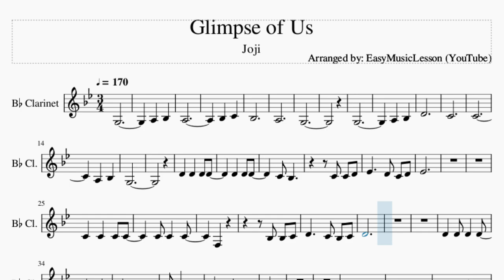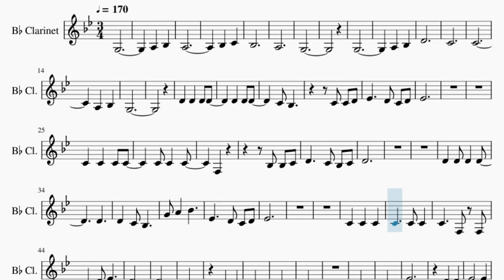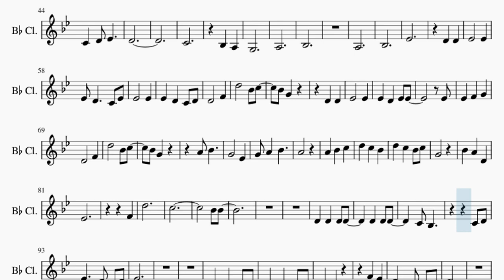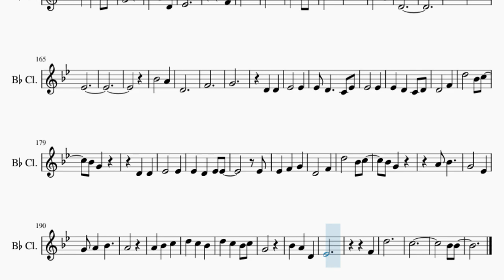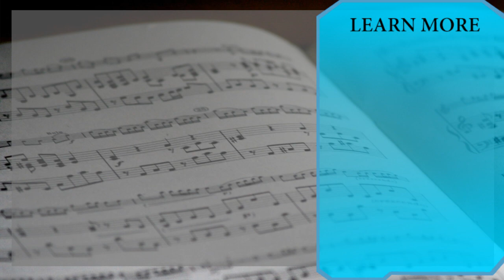Clarinet Sheet Music: How to play Glimpse of Us by Joji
Comment and let us know how the videos have helped you. It keeps us going! :)Here is a sheet music/tab video on the song Glimpse of Us by Joji on the clarinet. A clarinet sheet music arrangement which is transposed to notes that are easily played by clarinet, for the song Glimpse of Us by Joji.

EasyMusicLesson teaches you to play the your favorite instrument, through well-arranged sheet music so that you too can learn how to play Glimpse of Us by Joji on the clarinet as fast as you can. A clarinet sheet music with backing tracks to help your play the song better.

Chords of Clarinet arrangement:
Bb Min   Eb Maj   Ab Maj   F Min   Bb Min   Eb Maj   Ab Maj
F Min   F Min   Bb Min   Eb Maj   Ab Maj   F Min   Bb Min   Eb Maj
Ab Maj   Bb Min 7   Eb Maj   Bb Min   Eb Maj   Ab Maj   F Min
F Min   Bb Min   Eb Maj   F Min   F Min   Bb Min   Eb Maj   Ab Maj
F Min   Bb Min   Eb Maj   Ab Maj   Bb Min 7   Eb Maj   Bb Min
Eb Maj   Ab Maj   F Min   Bb Min   Eb Maj   Ab Maj   F Min
Bb Min   Eb Maj   Ab Maj   F Min   Bb Min   Eb Maj   Bb Min
Eb Maj   Ab Maj   F Min   Bb Min   Eb Maj   Ab Maj   Eb Maj
F Maj   Bb Min   Eb Maj   Ab Maj   F Min   Bb Min   Eb Maj
Ab Maj   F Min   Bb Min   Eb Maj   Ab Maj   F Min   Bb Min

Melody notes of Clarinet:
G3
A3 Bb3
A3
Bb3 C4
Bb3
A3
G3
G3
A3 Bb3
D4
C4
C4
A3 Bb3
G3
C4 Bb3
C4 C4 D4
Eb4   D4 C4 D4
Eb4
F3
D4
D4 D4 D4 D4
D4
Eb4
D4
C4
Bb3 A3
G3
A3
Bb3
A3
Bb3
Eb4
D4 D4
Eb4   Eb4
Eb4 D4   C4 Eb4
Eb4   Eb4
D4   F4
D5   Bb4 C5
Bb4 G4
D4 D4
Eb4   Eb4
Eb4 D4 Eb4 Eb4
Eb4
Eb4 F4 G4
D4   F4
D5   Bb4 C5
Bb4 G4
A4 Bb4
G4   Eb4
G4 A4 Bb4
A4
G4
Bb4 A4 D4
Eb4
F4
D5
C5
Bb4 Bb4
C4 Bb3
C4 D4
Eb4
F3
F4 Eb4
D4   C4 Bb3 C4
D4
Eb4
D4
C4
Bb3 A3
G3
A3
Bb3
A3
Bb3
Eb4
D4 D4
Eb4   Eb4
Eb4   Eb4
D4   F4
D5   Bb4 C5
Bb4 G4
D4 D4
Eb4   Eb4
Eb4
Eb4 F4 G4
D4   F4
D5   Bb4 C5
Bb4 G4
A4 Bb4
G4   Eb4
G4 A4 Bb4
A4
G4
Bb4 A4 D4
Eb4
F4
D5
C5
Bb4 Bb4
Bb4   A4
D4
Eb4
Bb4   A4
D4
F4
G4
D4 D4
Eb4   Eb4
Eb4   Eb4
D4   F4
D5   Bb4 C5
Bb4 G4
D4 D4
Eb4   Eb4
Eb4
Eb4 F4 G4
D4   F4
D5   Bb4 C5
Bb4 G4
A4 Bb4
G4   Eb4
G4 A4 Bb4
A4
G4
Bb4 A4 D4
Eb4
F4
D5
C5
Bb4 Bb4